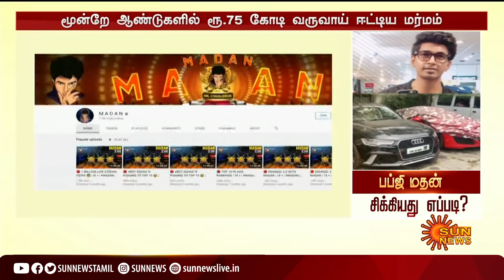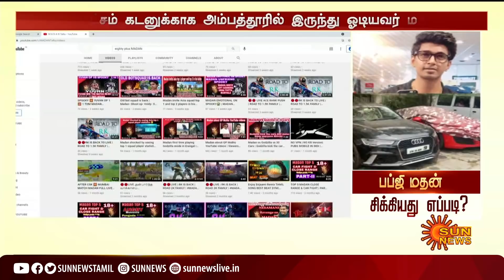பப்ஜி மதன் சிக்கியது எப்படி? | How did YouTuber 'Toxic' Madan get caught? | Madan Op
பப்ஜி மதன் சிக்கியது எப்படி?